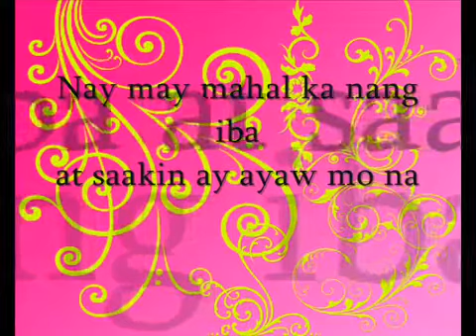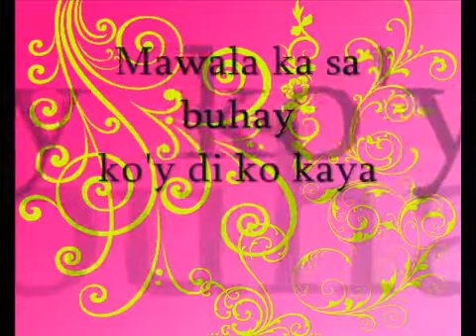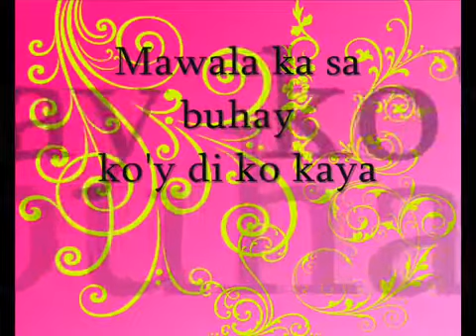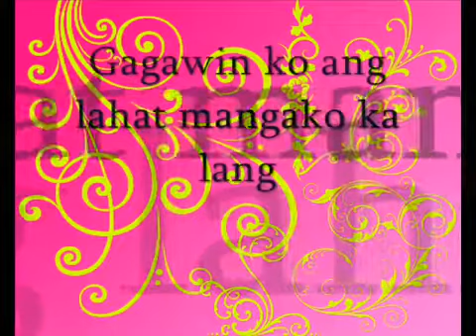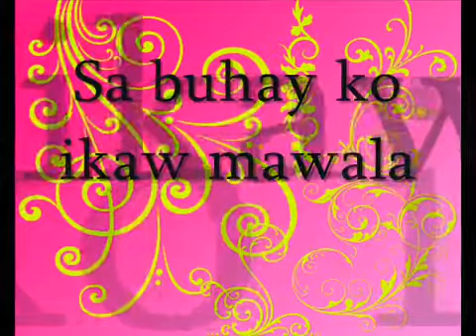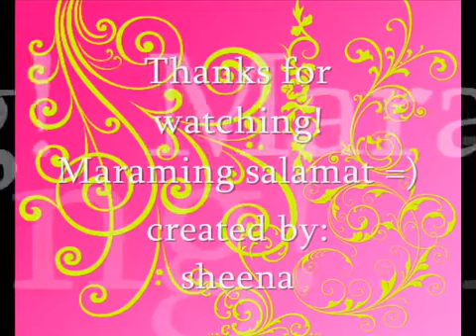Di ko kaya😢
May balak kana nga ba na iwan ako??😭